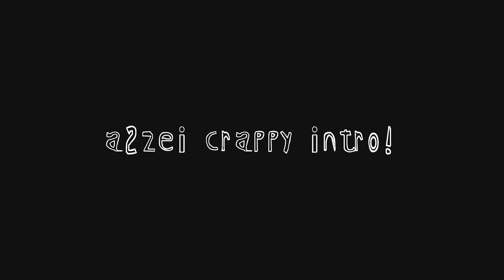MLBB Angela Summer Vibes New Improve Skill Effects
So Yeah! This is Angela Summer Vibes New Improved Skill effects